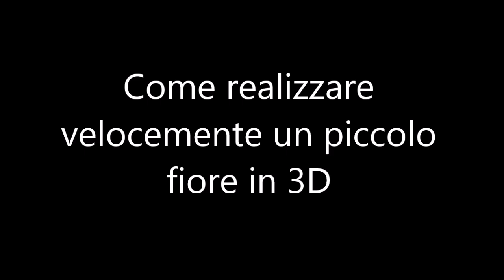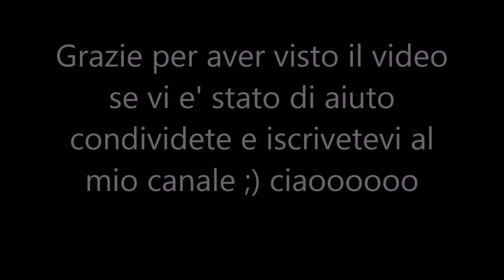Video Tutorial:creare un piccolo fiore in 3D. DIY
Come creare un piccolo fiore di carta per scrap in 3D